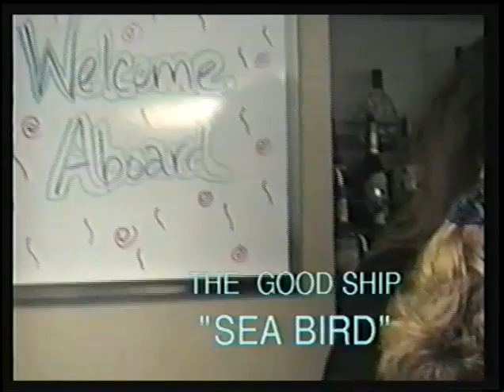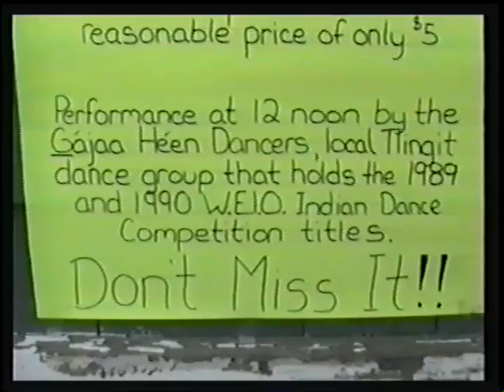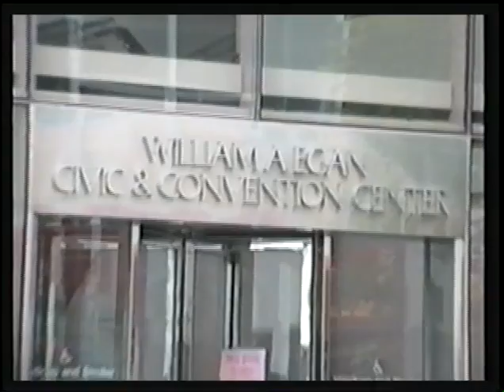1991 Alaska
M&H visit Alaska.